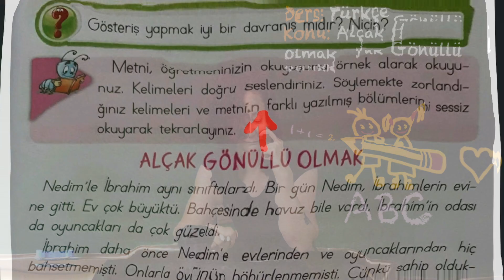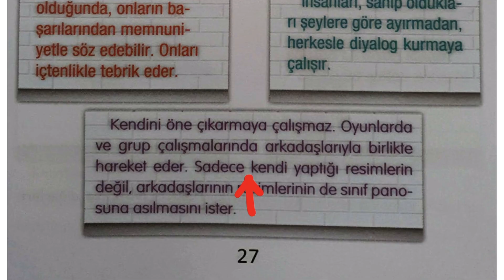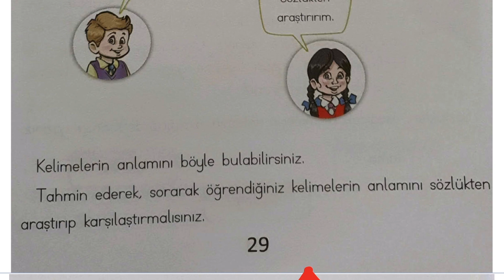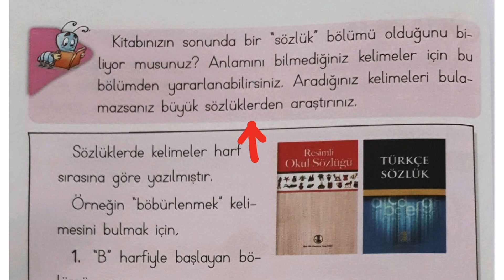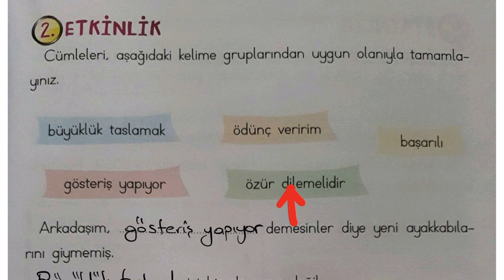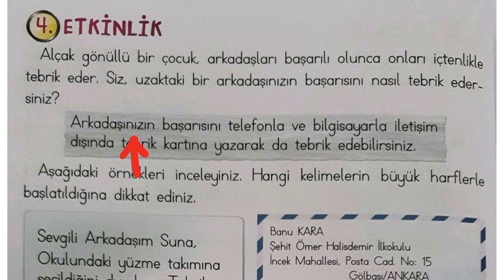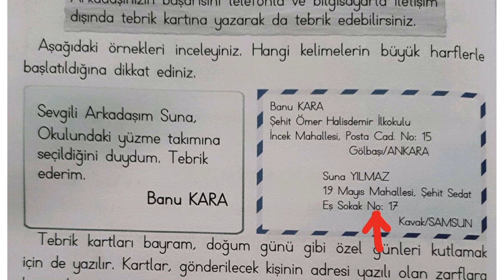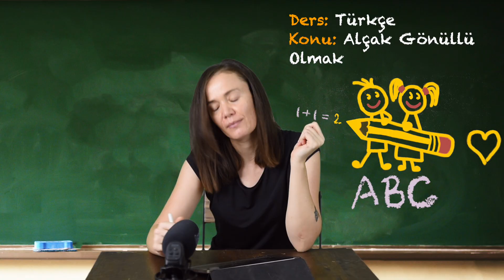Alçak Gönüllü Olmak Metni Cevapları 2.Sınıf Türkçe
2. sınıf Türkçe kitabı "Alçak Gönüllü Olmak" metni cavaplarına videomuzdan ulaşabilirsiniz. Etkinliği önce kendiniz çözün daha sonra videomuzdan kontrol edin.